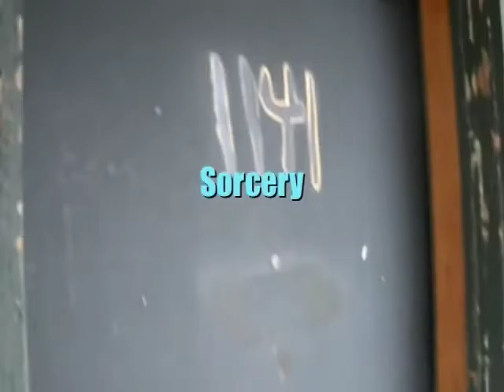day with matt-desktop.m4v